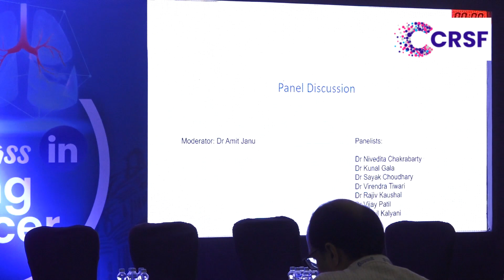Panel Discussion Lung Cancer Case Management Evolving Role of Mulitimodality and Multidisciplinary D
Cancer Research And Statistic Foundation organized  "06th Master Class in Lung Cancer" with the support of "Institute of Pulmonology Medical Research & Development".

Date: 14 July 2023 (Day - 1)